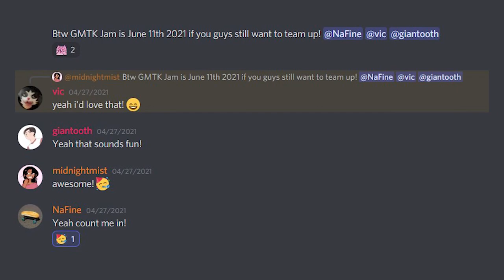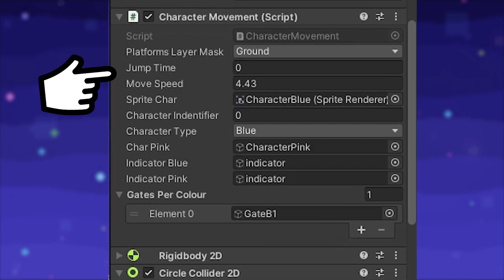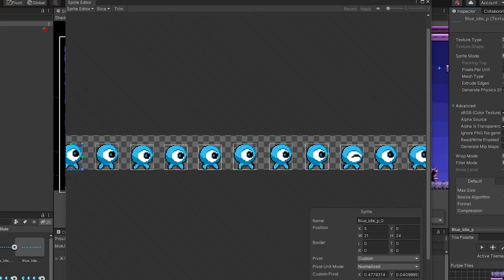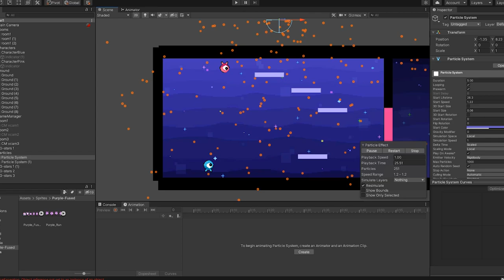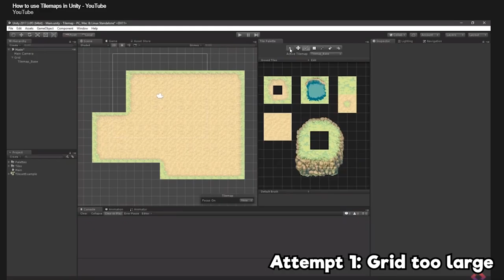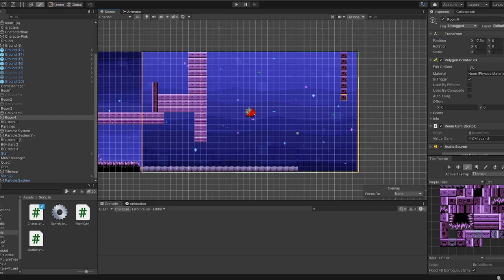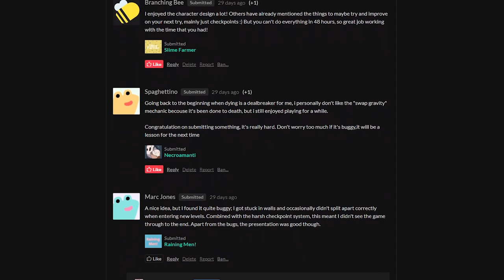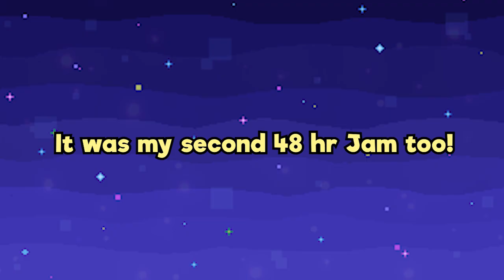Making of Star Buds - GMTK Jam 2021 (Devlog)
A few weeks ago, we participated in the annual GMTK Game Jam. We made a puzzle platformer and this is how it went down! It's crazy how 48 hours fly by :)

Timestamps:
0:00 - GMTK Game Jam
0:20 - The Team
1:11 - Theme and Brainstorming
2:03 - Programming
3:28 - Artwork
4:18 - Animating in Unity
5:06 - Extraness
5:48 - Level Design
7:13 - Music & Sound Effects
8:13 - Results & Thoughts
9:25 - Post-Jam Changes
9:41 - Outro

Manisha Wanniarachchige
Wannibe Studios